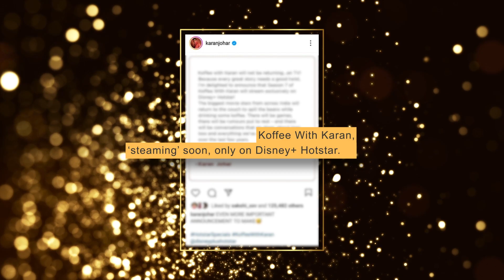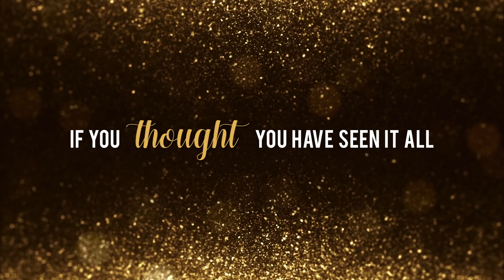Hotstar Specials | Koffee With Karan Season 7 | Success Story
Disney+ Hotstar exclusive Koffee with Karan season 7 has proven to be a remarkable success story! The show presented a lucrative opportunity for brands to lean into pop culture conversations and be present where the fans are.

Here's a look back to the many success stories season 7 created and an anticipation for a bigger and more successful Koffee With Karan season 8.